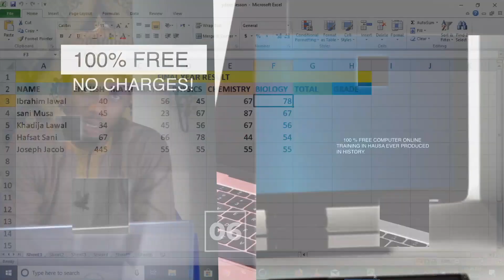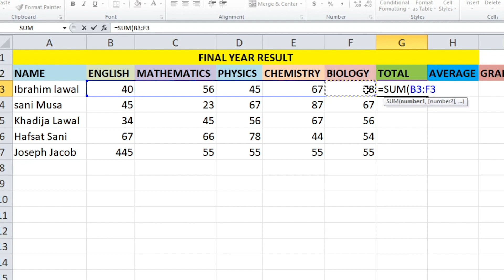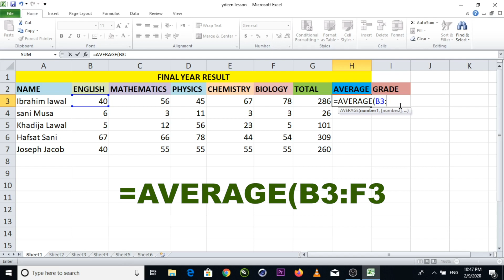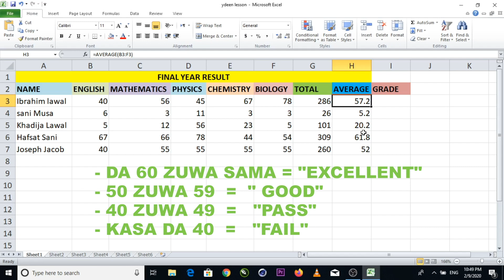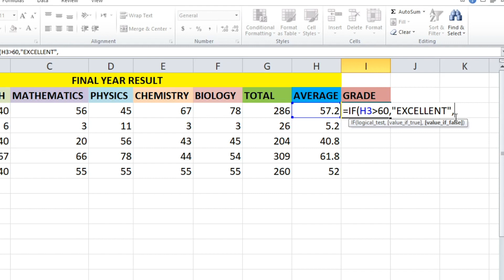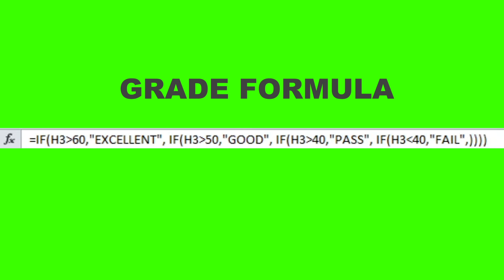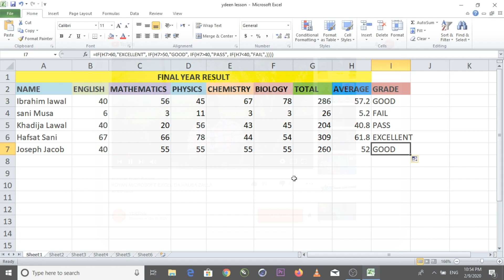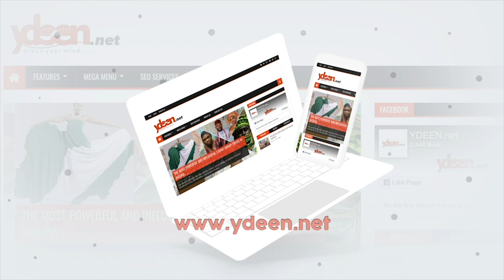Yanda Ake Amfani Da Microsof Excel | Darasi 2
Koyon Computer Na'ura mai kwakwalwa da hausa kuma kyauta. Koyan Computer a saukake cikin Harshen yaren Hausa wanda Yusufuddeen A. Yusuf yake yi kyauta batare da an biya ko sisi ba Fisabilillah, saboda taimakon Al-umma tareda taimakawa marasa karfin biya don koyan computer, ko wadanda basu da takardun makaranta amma suna da burin iya computer, harma da ma'aikata da basu da lokacin zuwa makarantar computer saboda ba lokaci, da mata da ke cikin gida ba damar zuwa makaranta da dai sauransu.